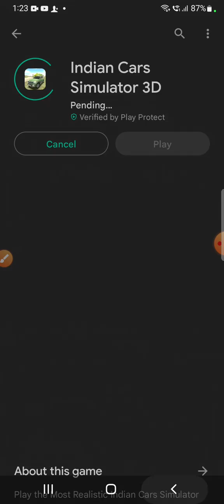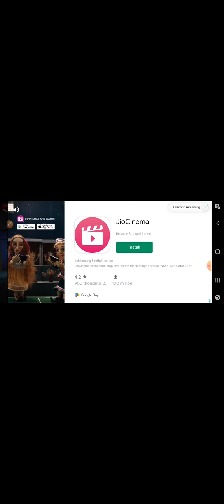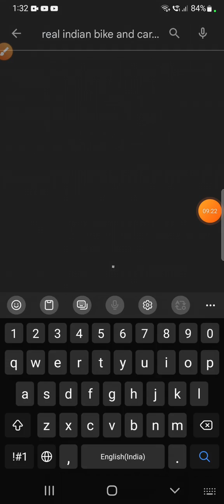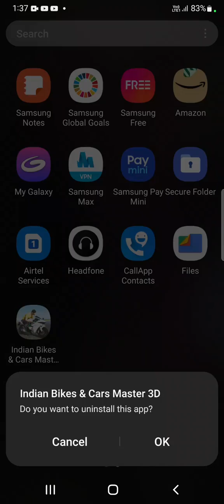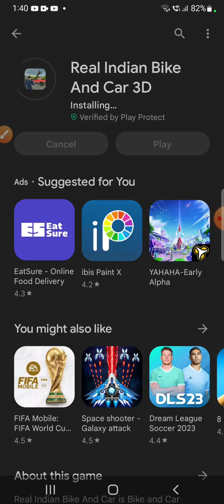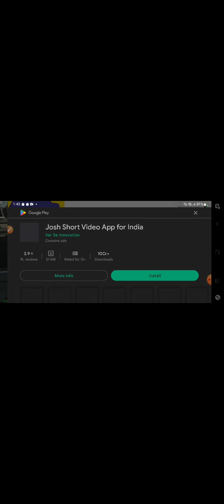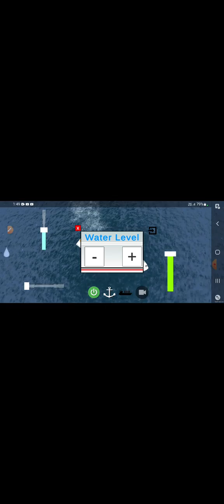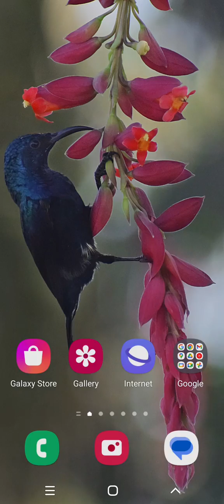khuck Asa game like gta and indian mixcher